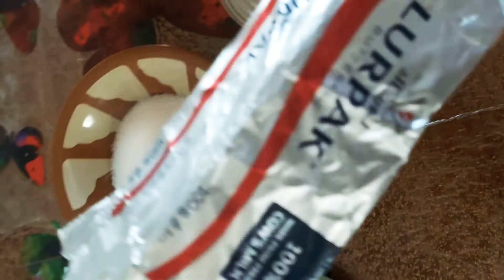ቀላል ወፈል አሠራር waffle